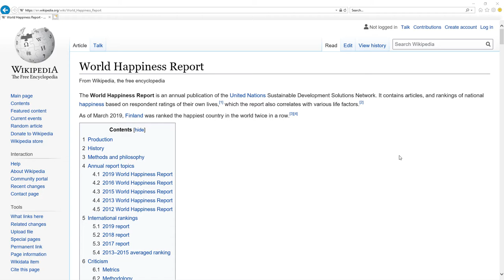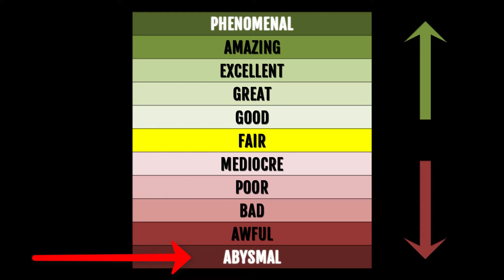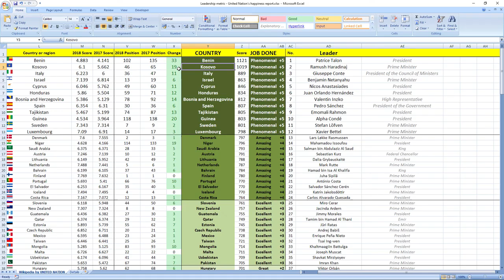UHURU KENYATTA how GOOD or BAD was president of KENYA in 2018? SURPRISING TRUTH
👉 FIND OUT NOW! How president of Kenya Uhuru Kenyatta performed in 2018?
⬇️ REVEAL the SECRET ⬇️
SECRETS REVEALED: Kenya leader President Uhuru Kenyatta in 2018 performed: FAIR.

Other videos you might like:
Kenya: HENRY ROTICH & ADAN ABDULLA MOHAMED how GOOD or BAD they were in 2018? SURPRISING TRUTH

TIMESTAMPS:
Metric explanation 0:16
Grades explanation 0:45
Uhuru Kenyatta 2018 performance 1:28
Best leaders 2:12

SUMMARY:
Wanna find out how leader of Kenya president Uhuru Kenyatta performed in 2018?

Leader of Kenya president Uhuru Kenyatta in 2018 performed, drumroll wait for it: FAIR.

His score was 426 and he ranked 72nd among all leaders.
Kenya was ranked 123rd in 2017 which is low and in 2018 they gained 2 places to 121st place.

So as you can see it's FAIR job, your leader is making you more happy.

If you now want to see how Kenya ministers in charge of finance and economy performed in 2018 click the link in top right corner.

Awesome.

Bye